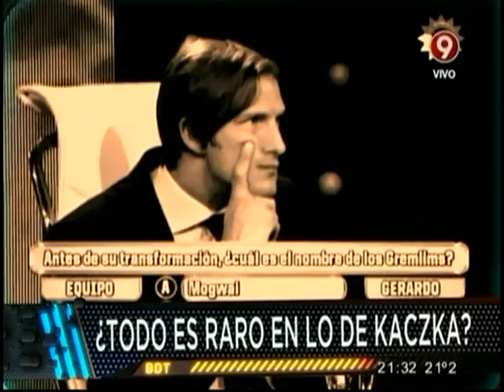¿Todo es raro en lo de Kaczka?